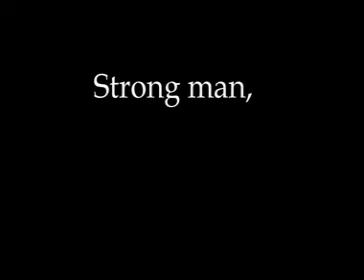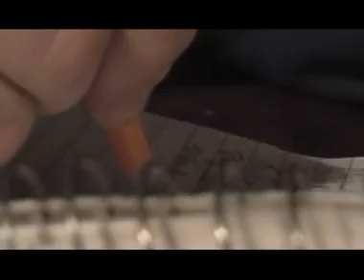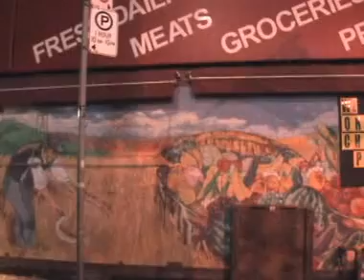Pure Pwnage - Episode 5 - M8s - Boom Headshot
Pure Pwnage
Episode 5
Boom Headshot

fps_doug pwns n00bs in cs all day